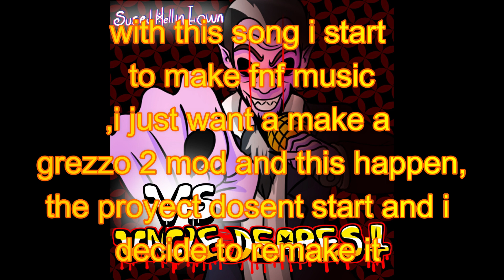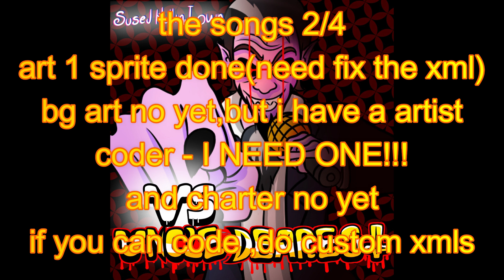Vs Uncle Dearest ost + minimini anun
and it plz dm just i you want hel in the fnf aganist the office mod
artist,xml boi n coder i need it
Susej Hellintown#4159
and twitha if you want also see advacements of other mods,x stuff and dunno what more i can do there

and just it boys i just want upload it because i dont know what do with the ost ,